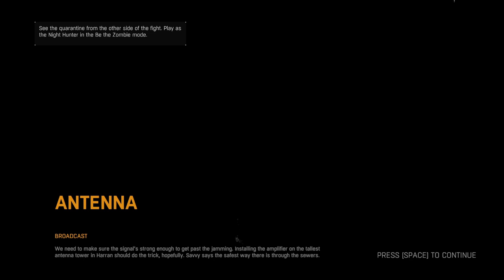I SWEAR I'M MOVING INTO THE SEWERS | Dying Light | EP.64